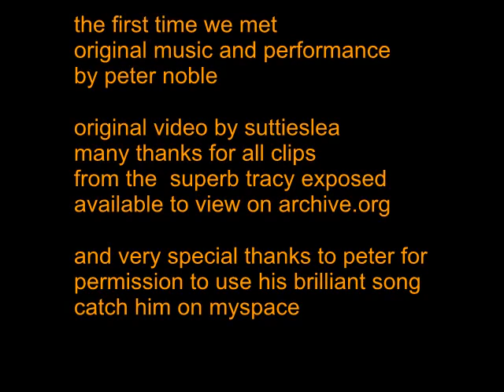the first time we met**peter noble** a video by suttieslea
original music and performance by peter noble
original video by suttieslea
great song which prompted me to ask peter if I could make a video. The man from Scotland he said yes! So here it is. I hope you like it